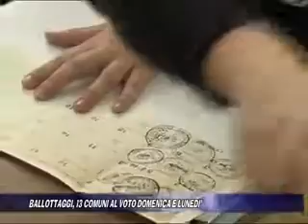BALLOTTAGGI, 13 COMUNI AL VOTO DOMENICA E LUNEDI